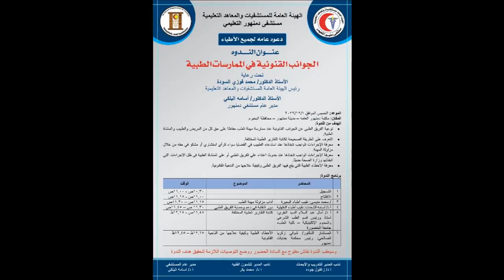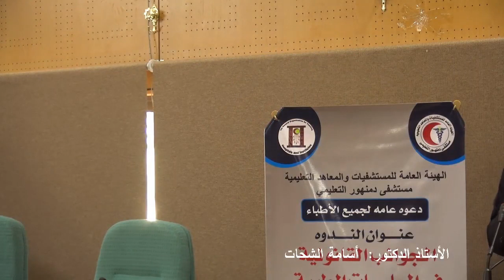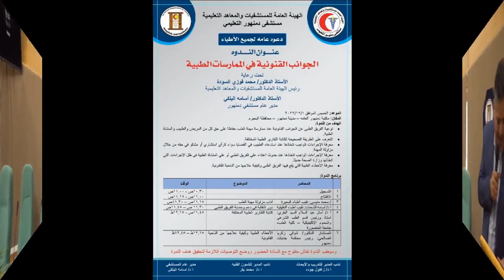د/أسامة الشحات - دور النقابة فى دعم وحماية الفريق الطبى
د/أسامة ابراهيم  الشحات
 دور النقابة فى دعم وحماية الفريق الطبى
نقيب الاطباء بالدقهلية
  نقابة الاطباء بالدقهلية بالتعاون مع مستشفى دمنهور التعليمى
وندوة عن الجوانب القانونية فى الممارسات الطبية

مع تحيات
نقيب الاطباء بالدقهلية
د/أسامة ابراهيم الشحات